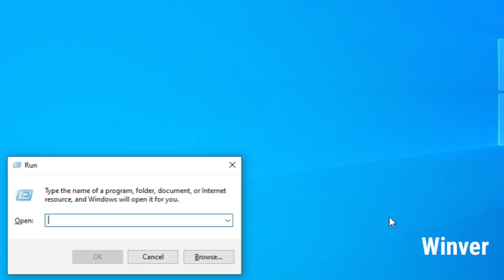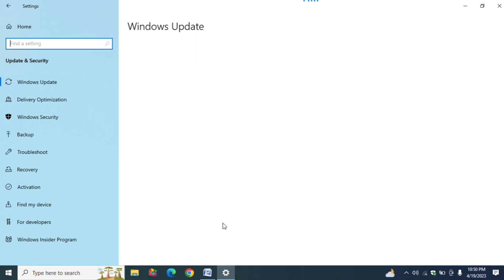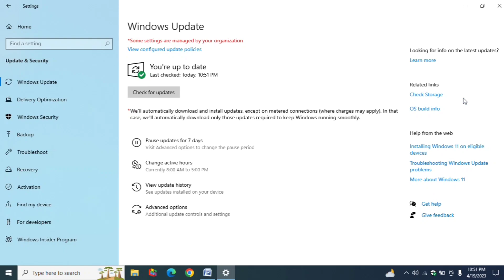How to upgrade from Windows 10 to Windows 11 for free | Genuine Upgrade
This tutorial shows you, how to upgrade and update Microsoft windows 10 and windows 11 computer, Pc or Laptop etc. follow all the steps, download and install latest windows update in your Microsoft windows.

Step by Step Windows Upgrade or Update!!! To check if Windows 11 is ready for your device, go to Start - Settings - Update & Security - Windows Update and select Check for updates. If the upgrade is available for your device and you want to proceed, download and install it.

🔻Windows Upgrade Helpful Terms!!!🔻
How to upgrade from Windows 10 to Windows 11 Pc for free
How to upgrade from Windows 10 to Windows 11 Computer for free
How to upgrade from Windows 10 to Windows 11 Laptop for free
How to upgrade from Windows 10 to Windows 11 Devices for free